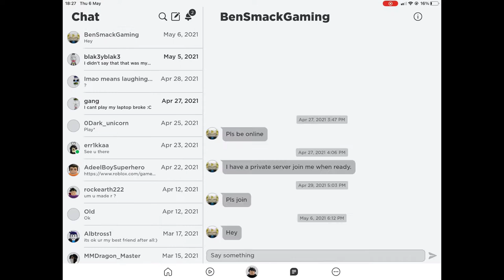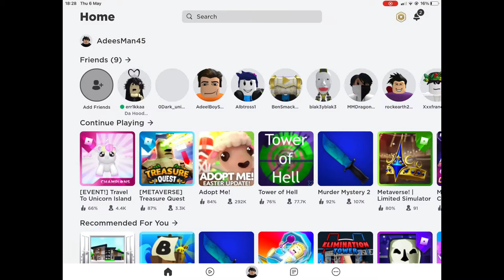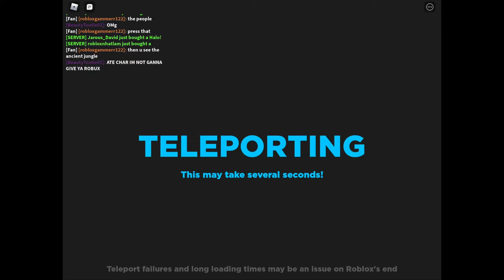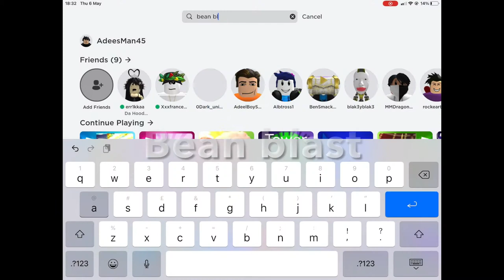How to get metaverse week 4 the last tutorial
Btw guys i have all the week badges like every single week sorry i didnt upload the week 1 and week 3 i tried but it didnt rec